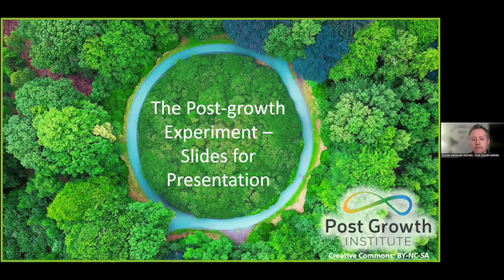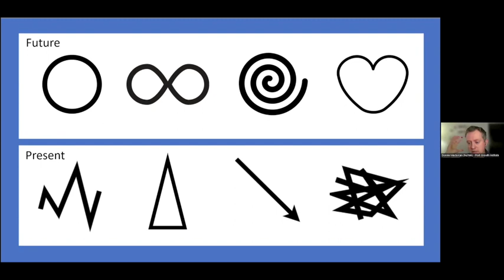Seeds Conference: Post Growth Economy and Big Business Kauri Room 2, session 4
Jennifer Wilkins, Dr Katherine Trebeck & Dr Donnie Maclurcan
Panel: Larger business in a post-growth economy

This panel conversation between global experts in economics beyond growth, Katherine Trebeck and Donnie Maclurcan, hosted by Jennifer Wilkins, explored the challenging question of how existing larger businesses, especially multinational enterprises and corporations, can begin to prepare for a post-growth future.

Jennifer Wilkins is a researcher and advisor in degrowth, a concept for an economic transformation to a lower metabolism, equitable post-growth economy that is socially and environmentally sustainable.

Dr Katherine Trebeck is a political economist and advocate for economic system change. Her roles include being a co-founder of Wellbeing Economics and a member of the Club of Rome.

Dr Donnie Maclurcan is executive director of the Post Growth Institute, an international organisation exploring how we interdependently thrive within ecological limits.

This was a session at the Seeds Conference in October 2023.  or at seeds podcast